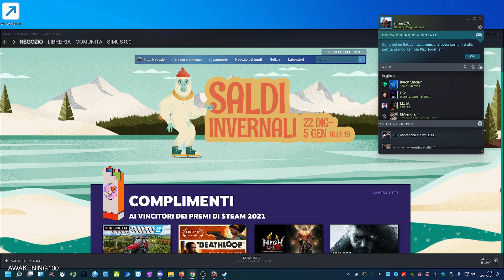"LA DEA" EP.22 - DIVINITY II CO-OP